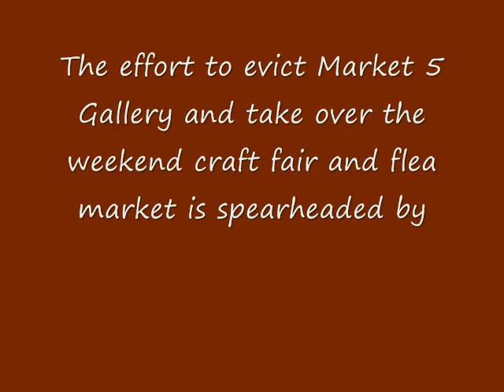Getting Rid of Market 5 Gallery Part 1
Market 5 Gallery's rent is divided in three parts.  In addition to rent for the interior space, separate fees are paid for use of the sidewalk for the Saturday craft fair and Sunday flea market.  Market 5 has not paid rent for the interior since January 2008 when the interior walls were torn down, phone and electrical wiring was disconnected and the windows were boarded up.  We continue to pay for use of the exterior space.  We've heard through the grapevine that we'll receive an eviction notice soon for non payment of rent even though we can no longer enter the building.
Rate, share and blog our videos to help call attention to the situation.  We'd also like to know what you think.  Let Mayor Fenty, Deputy Mayor Dan Tangherlini and Councilmember Wells know what you think as well.

Adrian Fenty - Mayor
Address: 1350 Pennsylvania Avenue NW

Dan Tangherlini - City Administrator and Deputy Mayor
Address: 1350 Pennsylvania Avenue NW, Suite 521

Tommy Wells - Ward 6 Councilmember
Address: 1350 Pennsylvania Ave, NW, Suite 408